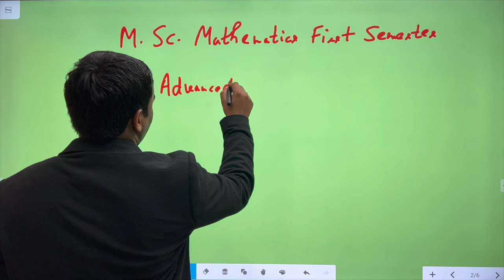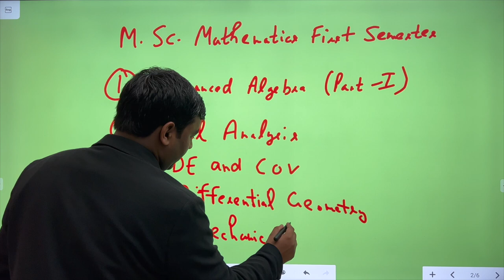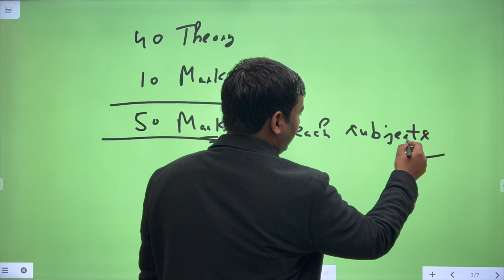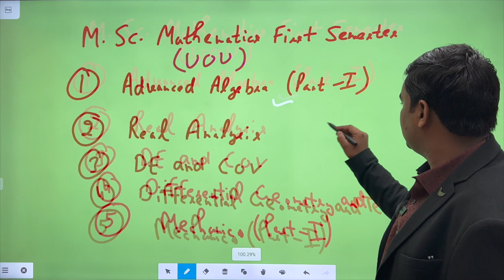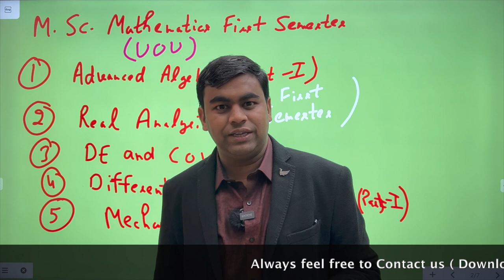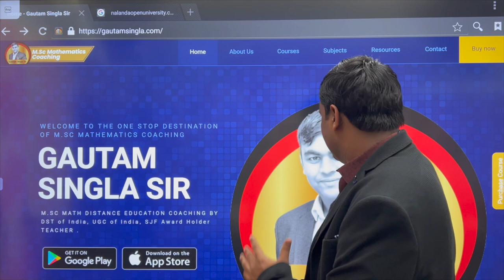🔥Uttarakhand Open University M.Sc. Mathematics की तैयारी कैसे करें I How to Prepare for M.Sc. Math I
Uttarakhand Open University M.Sc. Mathematics की तैयारी कैसे करें I How to Prepare for UOU M.Sc. Math I

(India's Best Learning App for Uttarakhand M.Sc. Mathematics Online Coaching+ Recorded Lectures +Assignment Solution+ Full Online Support + Complete Study Notes + Guidance)

uttarakhand Open University M.Sc. Mathematics Coaching in India
Uttarakhand Open University M.Sc. Mathematics Coaching in Uttarakhand
Uttarakhand Open University M.Sc. Mathematics Coaching in Dehradun
Uttarakhand Open University M.Sc. Mathematics Coaching in Haridwar
Uttarakhand Open University M.Sc. Mathematics Coaching in Haldwani
Uttarakhand Open University M.Sc. Mathematics Coaching in Rishikesh
Uttarakhand Open University M.Sc. Mathematics Coaching in Almora
Uttarakhand Open University M.Sc. Mathematics Coaching in Bageshwar
Uttarakhand Open University M.Sc. Mathematics Coaching in Chamoli
Uttarakhand Open University M.Sc. Mathematics Coaching in Champawat
Uttarakhand Open University M.Sc. Mathematics Coaching in Nainital
Uttarakhand Open University M.Sc. Mathematics Coaching in Pauri Garhwal
Uttarakhand Open University M.Sc. Mathematics Coaching in Pithoragarh
Uttarakhand Open University M.Sc. Mathematics Coaching in Rudraprayag
Uttarakhand Open University M.Sc. Mathematics Coaching in Tehri Garhwal
Uttarakhand Open University M.Sc. Mathematics Coaching in Udham Singh Nagar
Uttarakhand Open University M.Sc. Mathematics Coaching in Uttarkashi
Uttarakhand Open University M.Sc. Mathematics Coaching in Uttar Pradesh
Uttarakhand Open University M.Sc. Mathematics Coaching in Delhi